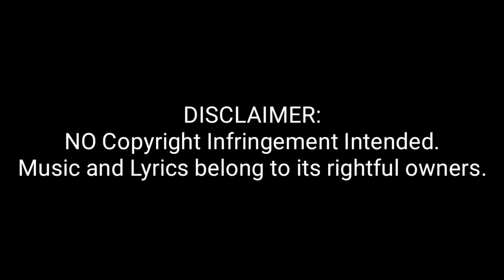Broken hearted me | Simply Ricky